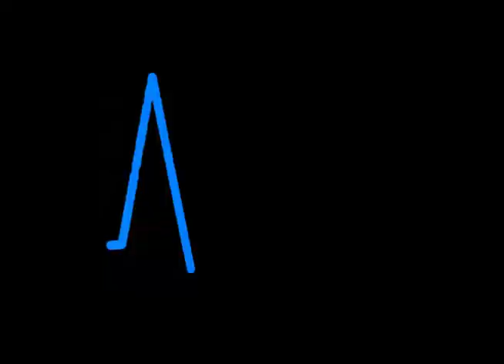intro video FORUM 2010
Forum Toronto